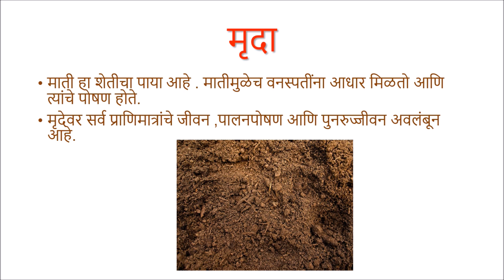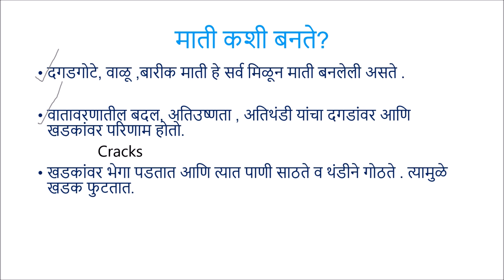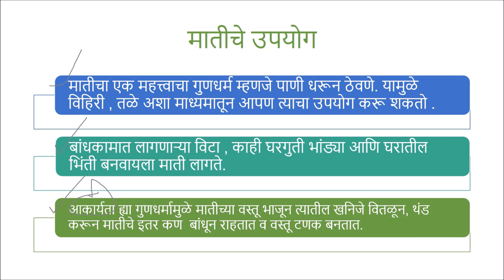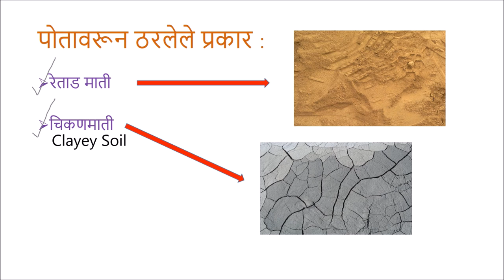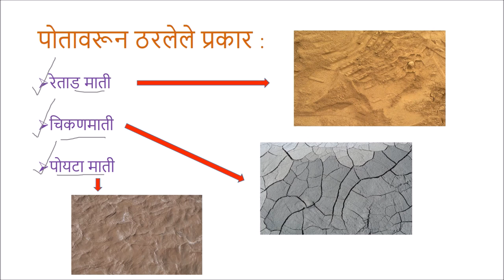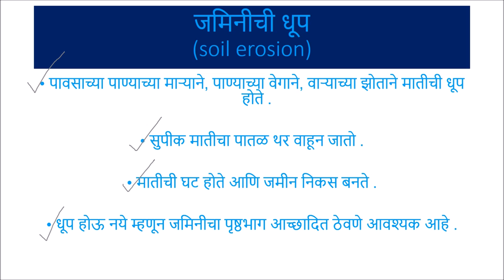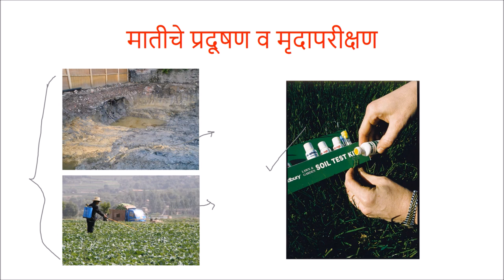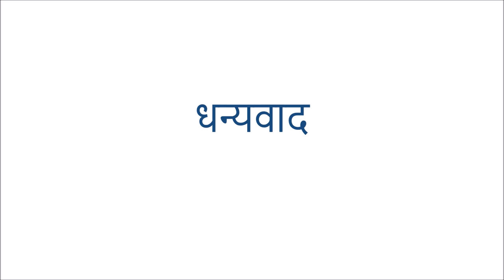मृदा (Soil) - Class 8 Science - Marathi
In this video, soil and its properties and uses are explained. Types of soil are discussed. The process of soil formation is explained. Soil erosion and methods to control it are explained. Finally, soil pollution and soil testing are discussed.

Taught by: Abhinav Dhakras